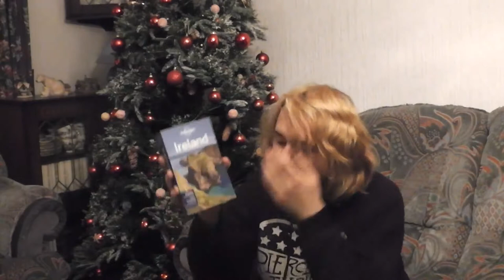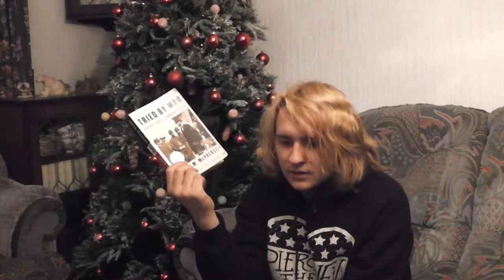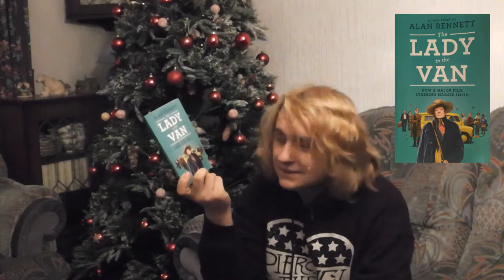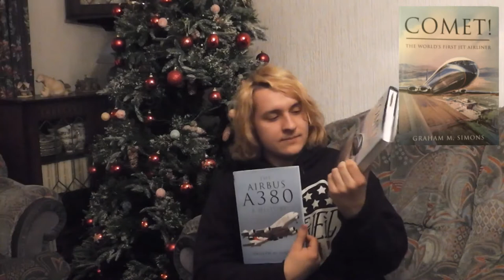Why I Read!